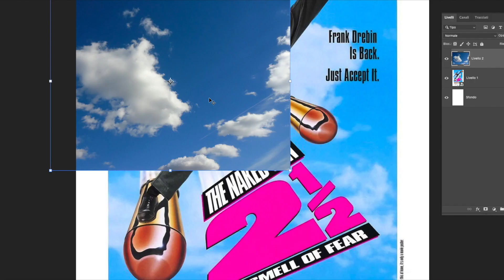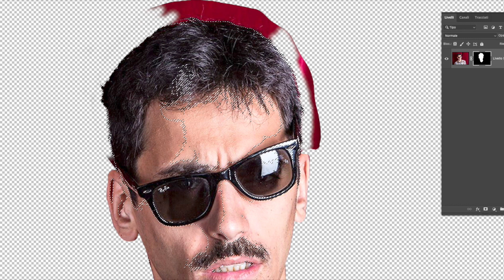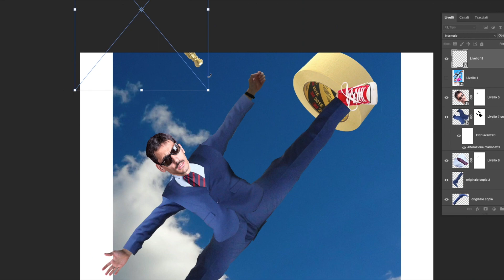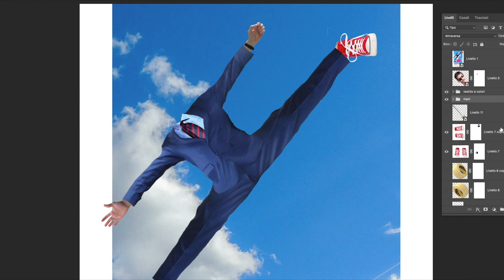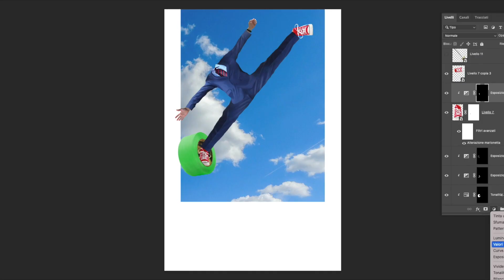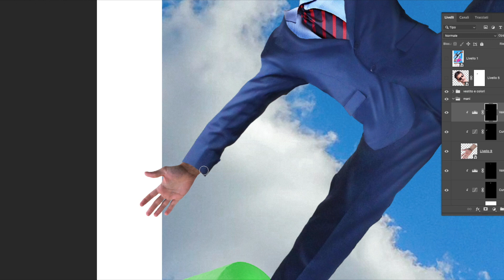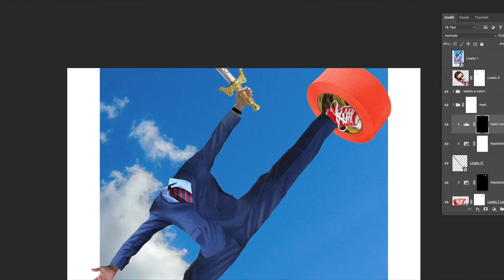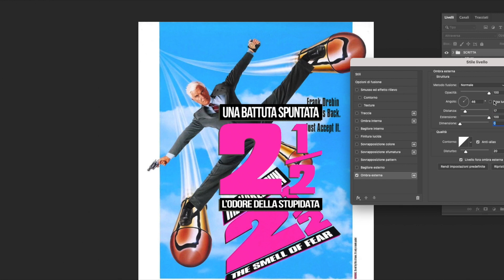VALERIO LUNDINI - Poster Stile Una Pallottola Spuntata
Siamo al 5 episodio di questo format. Oggi prenderò Valerio Lundini e lo inserirò nel poster del film "Una Pallottola Spuntata" del 1988 con  Leslie Nielsen. Avevo inserito delle cose no sense per esempio il vestito dei pokemon e una spada ma dopo ho voluto togliere il vestito dei pokemon utilizzando il vestito classico che usa Lundini nel programma della Rai.